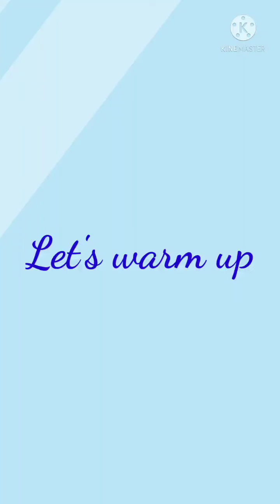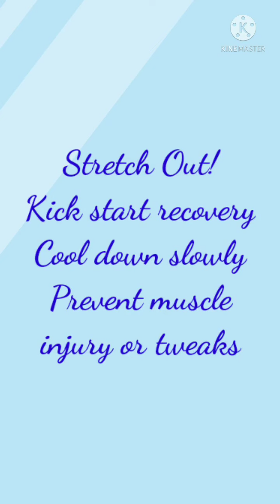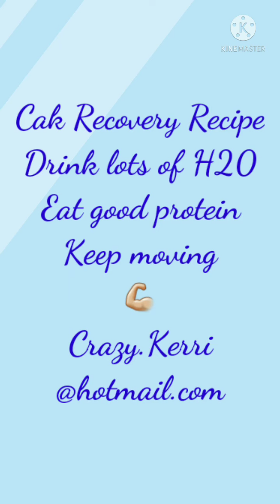CK Body Pump Supersets - 05.06.2021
Join me, Crazy Kerri, for my signature class, a unique style of body pump, adapted weekly with inspiration from new music and participant needs. With different weights of dumbbells, you will perform a variety of exercises targeting specific muscle groups each song. Be prepared to sweat and get the endorphins flowing as you build muscle, endurance, and heart health.

This week's sesh we slow things down with 3 Supersets, fewer repetitions and heavier weight.
Superset 1 we focus on Back and Biceps.
Superset 2 we focus on Legs, Shoulders, and Planks.
Superset 3 we focus on Chest, Triceps, and Abs.

Be sure to stretch out with one of my videos to kick start your recovery process and to prevent injury.